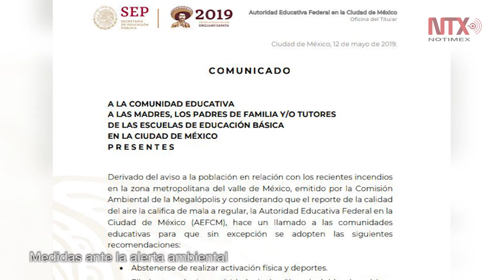Corte Informativo 14-05-19